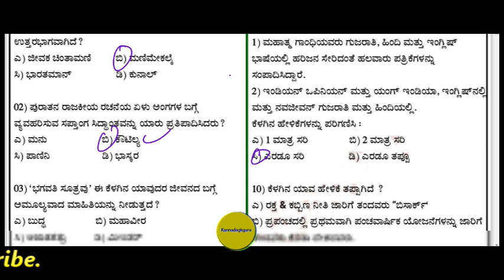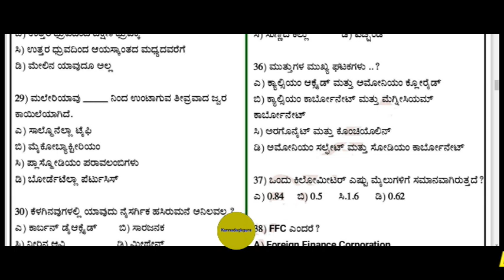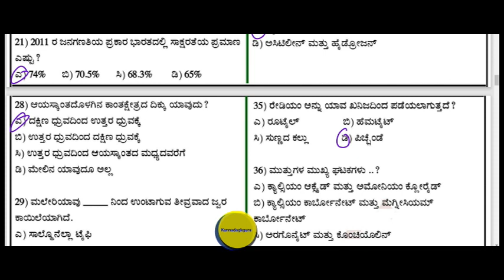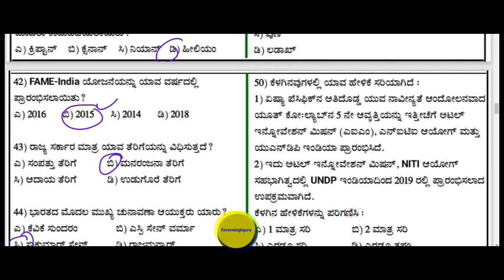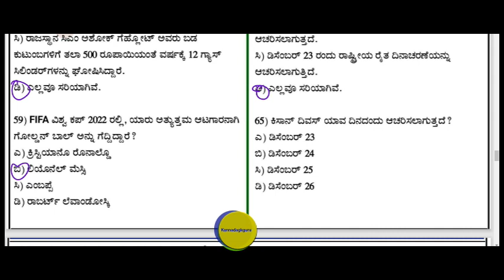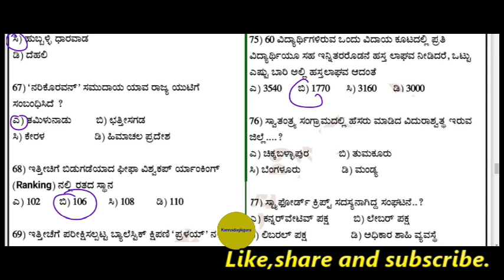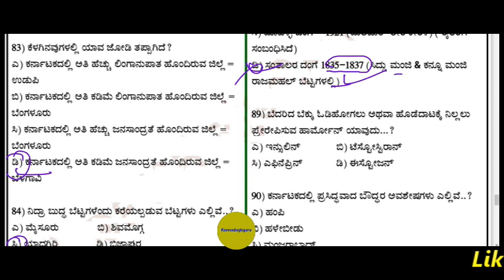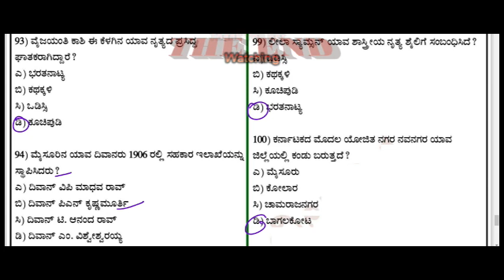PC AND PSI ಮಾದರಿ ಪ್ರಶ್ನೆ ಪತ್ರಿಕೆ 2022/23-(CAR/DAR/CIVIL)Based on previousquestion#civilpolice SET-6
in this class i will cover most important topics of Police constable and psi model question Paper with complete explanation.It will boost your confidence level before exam.so plz join it.

ಸಾಮಾನ್ಯ ವಿಜ್ಞಾನದ ಸಂಭವನೀಯ ಪ್ರಶ್ನೆಗಳು ,ಸಂವಿಧಾನದ ಸಂಭವನೀಯ ಪ್ರಶ್ನೆಗಳು, ಇತಿಹಾಸದ ಪ್ರಶ್ನೆಗಳು ನೋಡಲು ಕೆಳಗೆ ಕೊಟ್ಟಿರುವ ಲಿಂಕ್ ಮೇಲೆ ಕ್ಲಿಕ್ ಮಾಡಿ

police constable gk question 2022
dar/carpoliceconstablemodelquestionpaper2022
karnatakapolice si question2022
karnatakapolicesubinspector 2022
karnatakapolicesubinspectorexamination2022
karnatakapolicesubinspector model paper 2022
psi exam question paper 2021
psi question paper 2020 paper 1
psi question paper 2021 analysis
karnataka police sub inspector recruitment 2022

ಎಲ್ಲಾ ವಿಧವಾದ ಸ್ಪರ್ಧಾತ್ಮಕ ಪರೀಕ್ಷೆಗಳಿಗೂ ಅನುಕೂಲಕರವಾದ ಪ್ರಶ್ನಾವಳಿಗಳುಳ್ಳ ಉಪಯುಕ್ತ ವಿಡಿಯೋ..ಕೆಪಿಯಸ್ಸಿ, ಎಫ್ ಡಿ ಎ,  ಎಸ್ ಡಿ ಎ , ಶಿಕ್ಷಕರ ಅರ್ಹತಾ ಪರೀಕ್ಷೆ, ಶಿಕ್ಷಕರ ನೇಮಕಾತಿ ಪರೀಕ್ಷೆ, ಪಿ ಡಿ ಓ ಪೊಲೀಸ್ ಪಿ ಸ್ ಐ  ರೈಲಿವೇ ಪರೀಕ್ಷೆ  ಮುಂತಾದ ಅನೇಕ ಪರೀಕ್ಷೆಗಳಿಗೆ,  ವಿದ್ಯಾರ್ಥಿಗಳಿಗೆ ಅನುಕೂಲಕರವಾದ ಹೆಚ್ಚು ಅಂಕಗಳಿಸಲು ಸಹಾಯಮಾಡುವ  ಪ್ರಶ್ನಾವಳಿಗಳುಳ್ಳ ವಿಡಿಯೋಗಳು ನಮ್ಮ ಚಾನೆಲ್ ನಲ್ಲಿ ನೀವು ನೋಡಬಹುದು